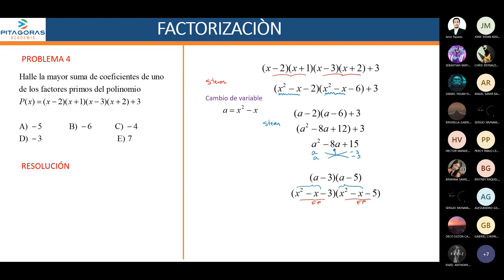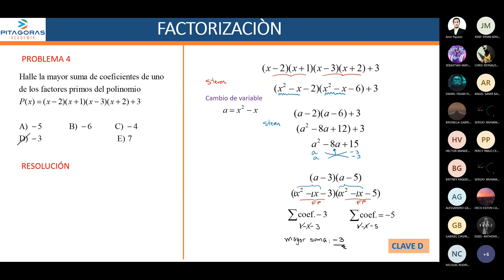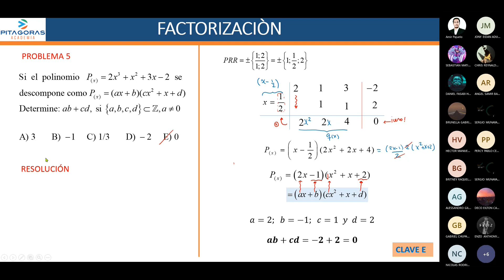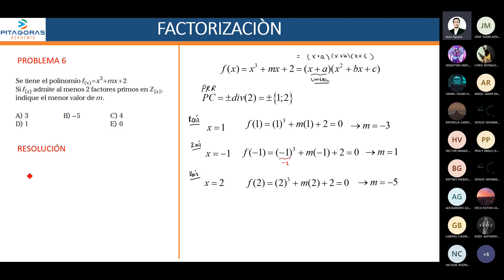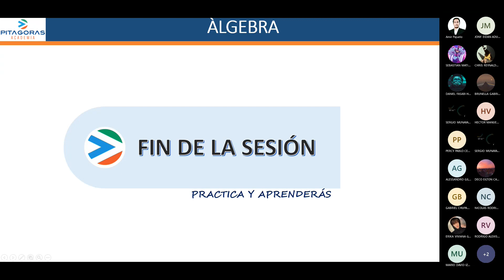algebra sem3 parte2 UNI (intermedio)